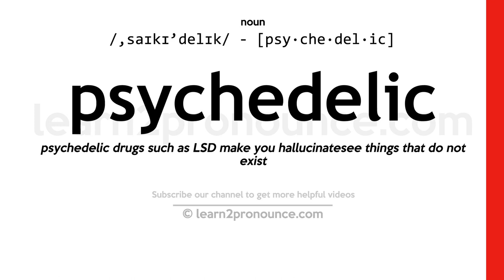Pronunciation of Psychedelic | Definition of Psychedelic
Psychedelic pronunciation | How to pronounce Psychedelic in English?
/,saɪkɪ`delɪk/
Meaning of Psychedelic | What is Psychedelic?
(1) (adjective) having the vivid colors and bizarre patterns associated with psychedelic states; (2) (adjective) (of a mental state) characterized by intense and distorted perceptions and hallucinations and feelings of euphoria or sometimes despair; (3) (adjective) producing distorted sensory perceptions and feelings or altered states of awareness or sometimes states resembling psychosis;
What is Psychedelic | Psychedelic meaning and definition?